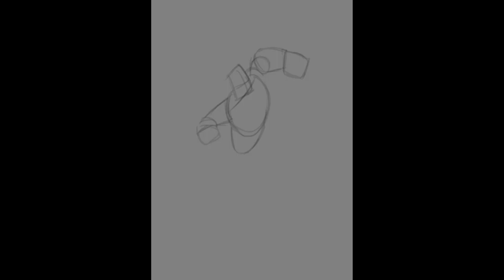Digital Painting 71 - Brawler Fighter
Artwork for Galder's Gazeteer
2020.
Art Director: Anthony Cerrato